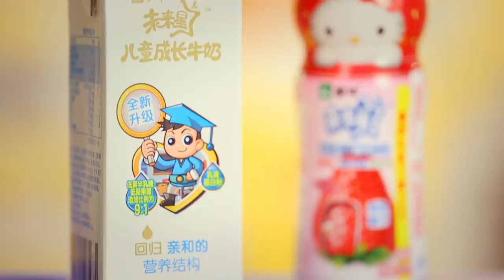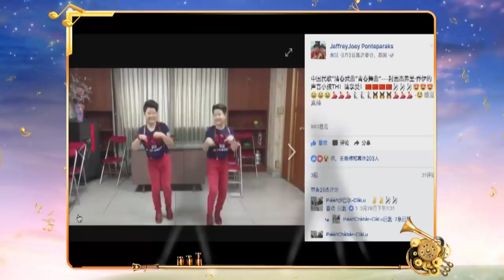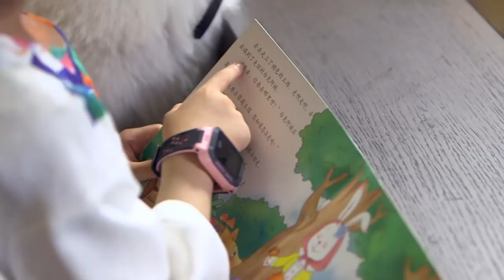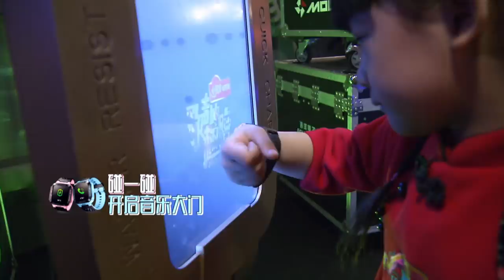正片FULL《歌声的翅膀》S1第四集：10岁少年舌技超群 伊能静现场伴舞 高清HD